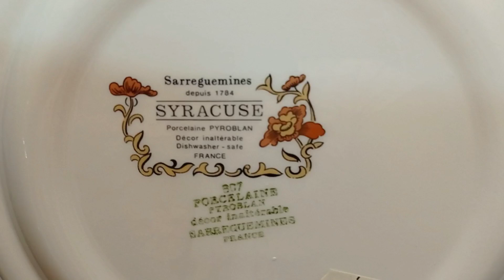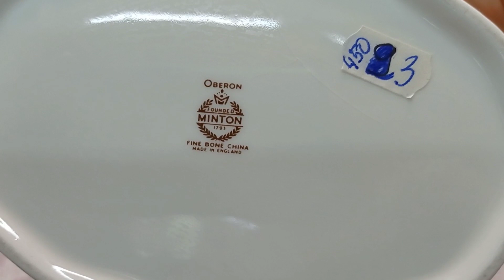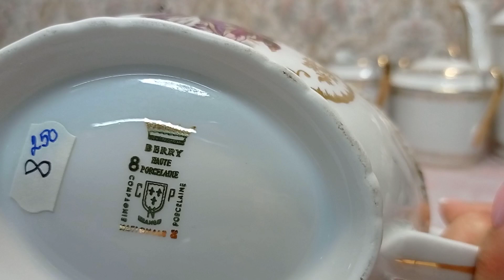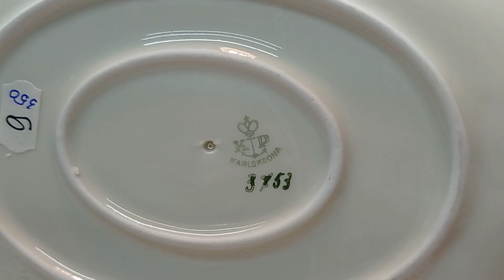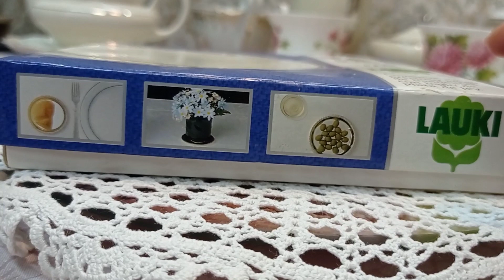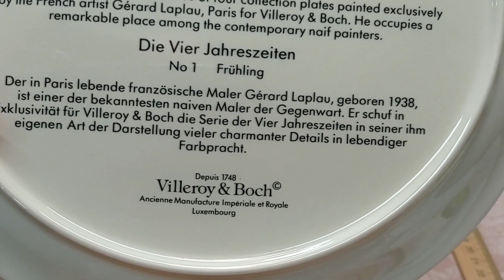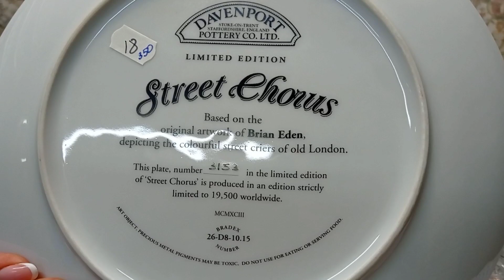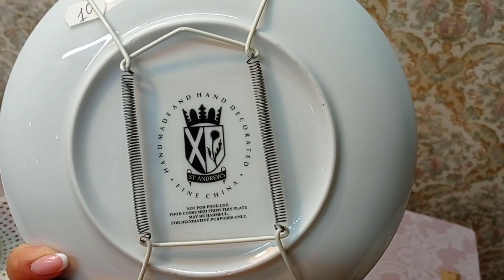🫖 Европейский фарфор🫖 Барахолка на диване Днепр Украина👛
Декоративные тарелки, чайные пары, живопись, сервиз. Европейский фарфор.
Контакты по вопросу приобретения интересующих вас вещей:
Инстаграм shevchenkoirynka
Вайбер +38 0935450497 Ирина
В этом видео мы показываем где находится наш магазин.